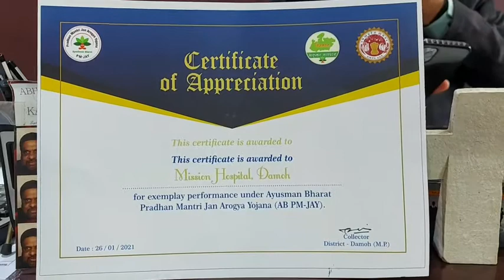DAMOH_MISSION_HOSPITAL_KA_SAMMAN